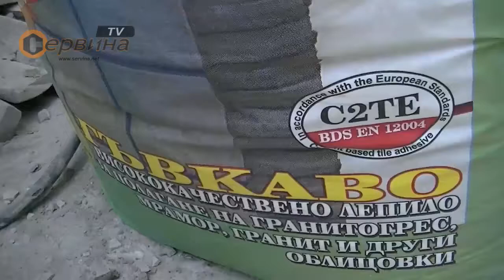Приготвяне на лепилен разтвор Теразид Flex 25кг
Сух продукт за приготвяне на лепилен разтвор при полагане на фаянс, теракота, гранитогрес и каменни облицовки и настилки върху критични повърхности.
ТЕРАЗИД Flex е състав с подобрени якостни показатели, постигнат с влагане на моновлакна и специални добавки. Използва се за сигурно захващане /слепване/ при критични основи, поема принудителни вътрешни напрежения при новопостроени сгради и осигурява еластична основа при повърхности, подложени на топлинно въздействие, притежава идеална водонепропускливост.